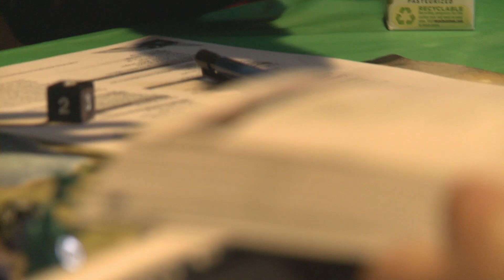Dalek Gary #4: Dungeons & Daleks - Doctor Who Parody Fan Series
NEW VIDEO: Girls Like You music video Disney Princess style! *** An alien killing machine stranded on Earth after a botched invasion attempt finds himself the subject of a BBC documentary on undocumented migrant workers.

Featuring: Brian Firenzi (5-Second Films, "The Law" in Video Game High School, Dude Bro Party Massacre 3), Jason Horton (The Annoying Orange, Totally Sketch & Tosh.0), SMBC Theater's John-Paul Nickel and James Ashby, Adam Murray (Adult Swim) and Ben Dunn (Boomer's Day Off, NerdTerns), with narration by Maria del Carmen (5-Second Films, Brian & Maria).

These fan sketches follow Gary, a Dalek from the British science-fiction series Doctor Who, who finds himself stranded on Earth with no weaponry and no way of reaching home. So he decides to blend in with the locals until rescue comes. It's then he is selected by a British film crew as the subject of a documentary following the lives of illegal migrant workers trying to make a living in the United States. If only they knew...!

Gary will go on a job interview, a blind date, and even join a book club with his buddy, Chaz (Tim Cross from original kill9tv series, ./shutdown)! He'll stretch his imagination and learn what it is to be human. Hey, what better way to destroy us all, right?